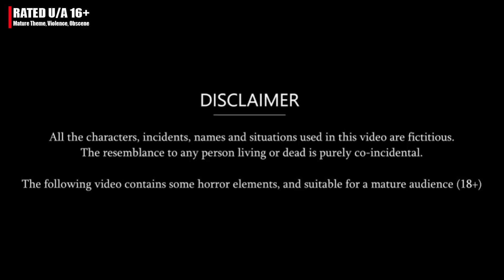अनाथ बच्ची - जादुई कहानियाँ | Jadui kahaniyan | Moral Story | Magical Hindi Story | New Story